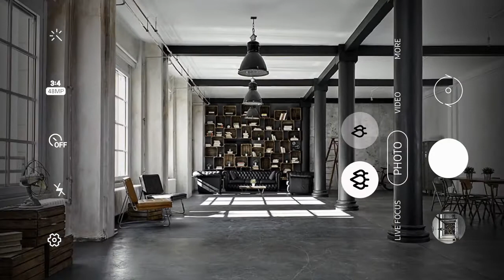Samsung Galaxy A21s - Trailer Commercial Teaser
Samsung Galaxy A21s smartphone was launched on 15th May 2020. The phone comes with a 6.50-inch touchscreen display with a resolution of 720x1600 pixels. Samsung Galaxy A21s is powered by a 2GHz octa-core Samsung Exynos 850 processor. It comes with 4GB of RAM. The Samsung Galaxy A21s runs Android 10 and is powered by a 5000mAh non-removable battery. The Samsung Galaxy A21s supports proprietary fast charging.

As far as the cameras are concerned, the Samsung Galaxy A21s on the rear packs a 48-megapixel primary camera with an f/2.0 aperture; a second 8-megapixel camera with an f/2.0 aperture; a third 2-megapixel camera with an f/2.4 aperture and a fourth 2-megapixel camera with an f/2.4 aperture. It sports a 13-megapixel camera on the front for selfies, with an f/2.2 aperture.

The Samsung Galaxy A21s runs One UI based on Android 10 and packs 64GB of inbuilt storage that can be expanded via microSD card (up to 512GB) with a dedicated slot. The Samsung Galaxy A21s measures 163.60 x 75.30 x 8.90mm (height x width x thickness) and weighs 191.00 grams. It was launched in White, Black, and Blue colours.

Connectivity options on the Samsung Galaxy A21s include Wi-Fi, Bluetooth v5.00, and NFC. Sensors on the phone include fingerprint sensor.

As of 25th June 2020, Samsung Galaxy A21s price in India starts at Rs. 16,499.